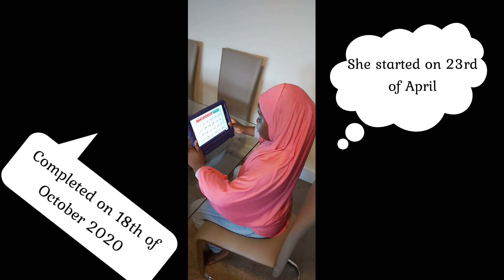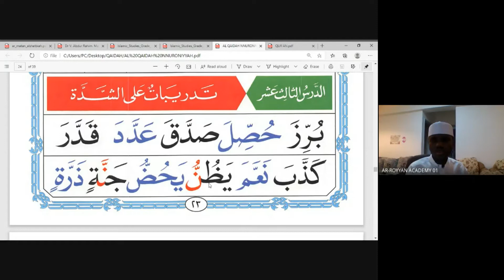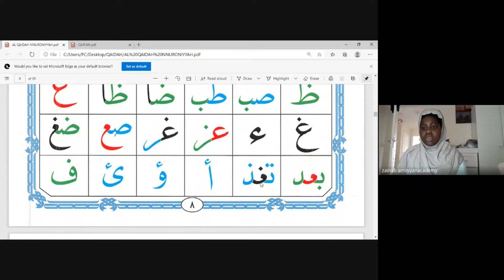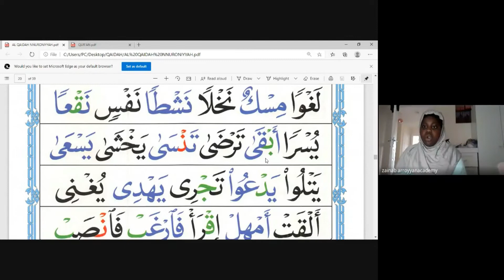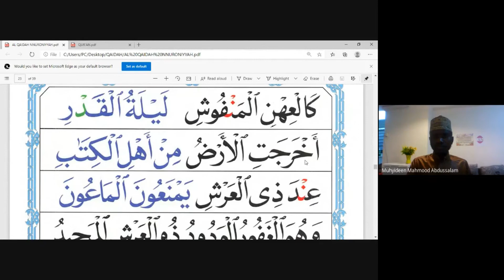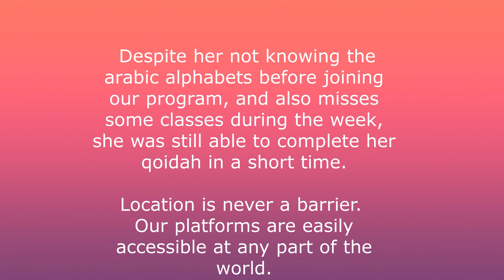IMAN QOIDAH SUCCESS STORY